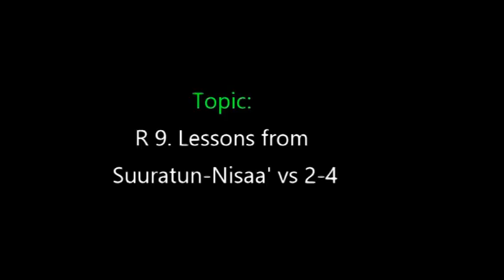Dr. Sheikh Mohammed Sani Husein (Ninche) Ramadan Tafsir 2023 No. 9